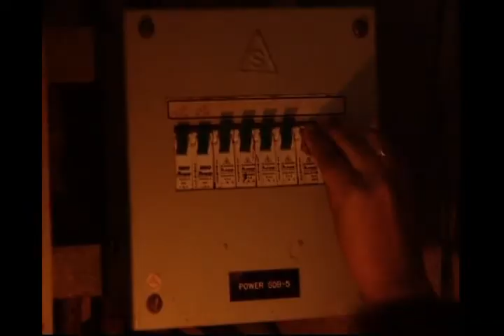The night of solace.avi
What happens when you find peace in something which hurts
you the most? Such is a the story of Nandini, who stays in the dark, to forget the darkness of
her life!

Director: Sudeshna Guha Roy
Cinematography: Rakesh Nair
Editing: Shreya Chauhan
Sound: Abhijeet Tamake
Cast: Sayali Khare, Paranjay Jaiswal, Bhagyashree Khandare and Ramaa Atul Nadgauda